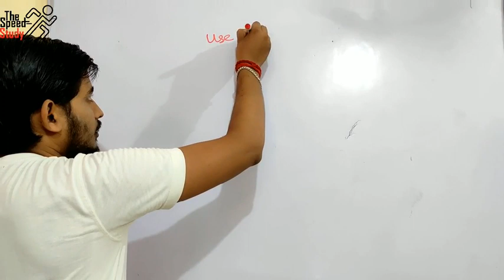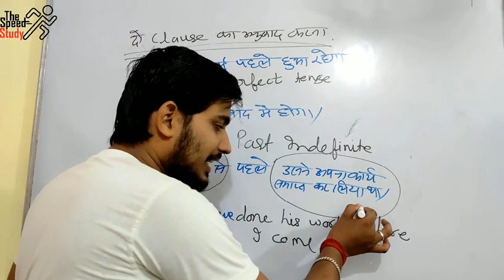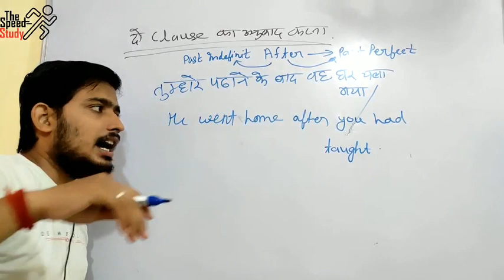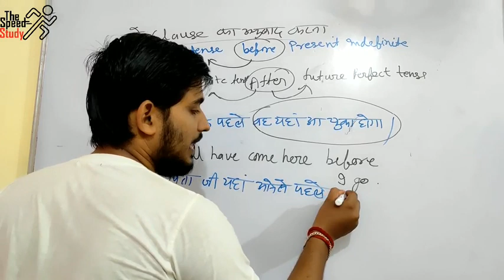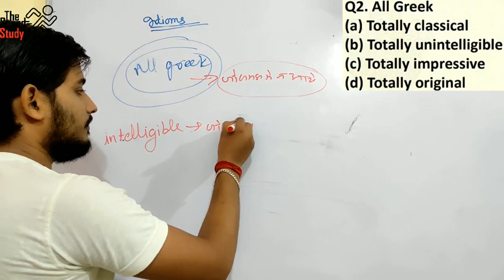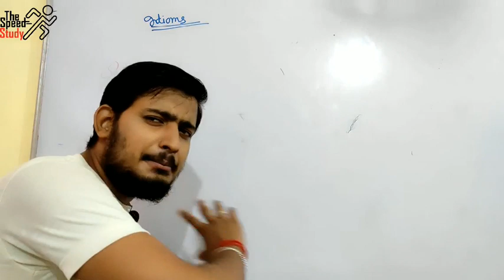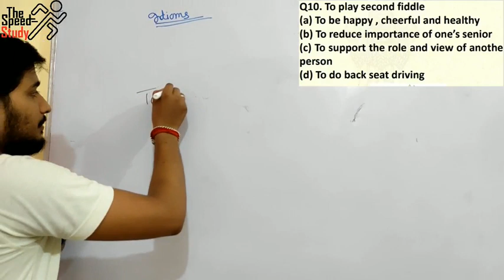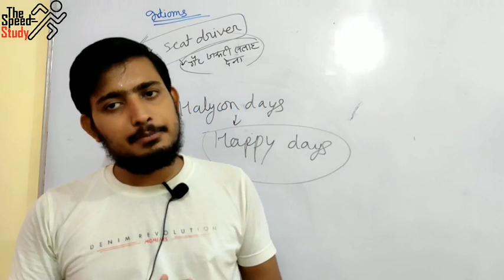🔴LIVE- 10:00AM DAY-12।। AIRFORCE_SPECIAL।। USE OF AFTER & BEFORE ।। ENGLISH GRAMMAR & VOCAB ।।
FOR PRACTICE

धन्यवाद 🙏🙏🙏🙏🙏🙏🙏🙏